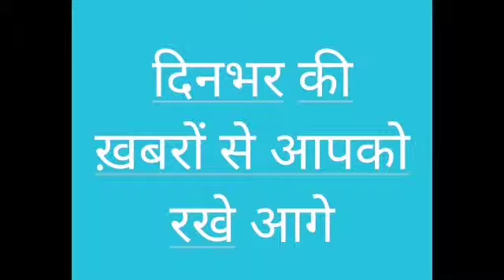जयपुर में देर रात तक नशे की गिरफ्त में युवा, लाखों की ई सिगरेट के साथ विदेशी सिगरेट पकड़ी